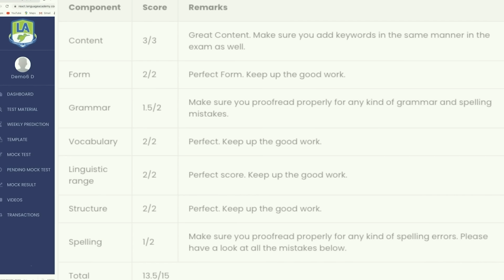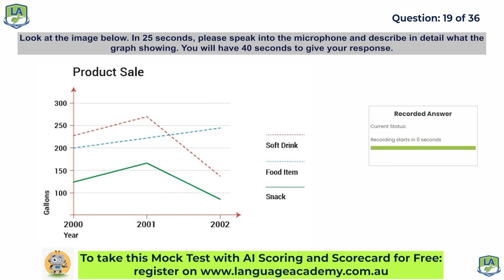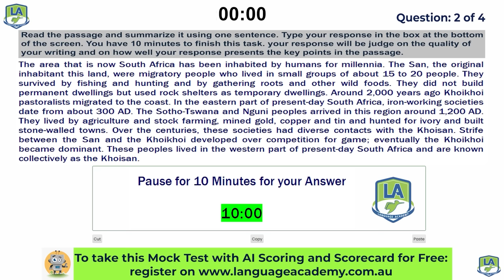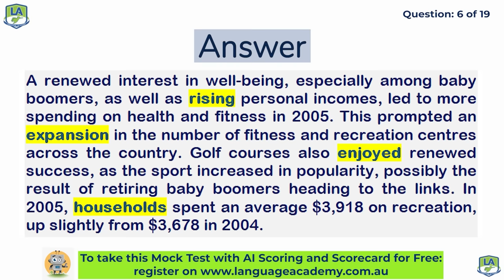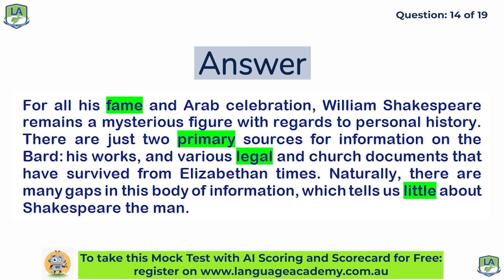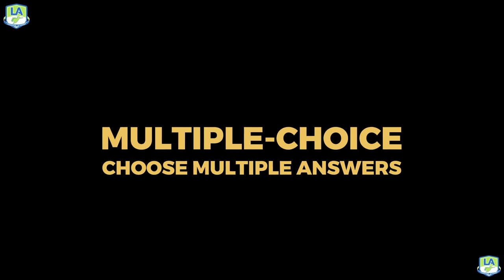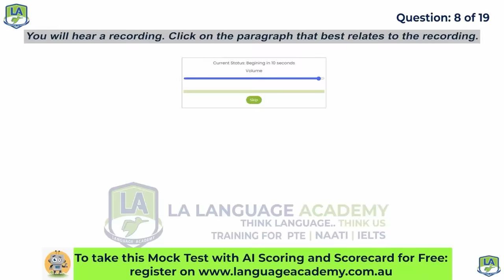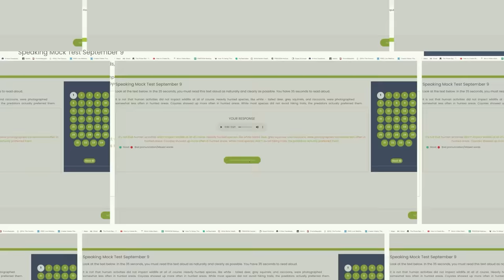PTE Full Mock Test with Answers | October 2021 | Language Academy PTE NAATI & IELTS Online Classes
𝗣𝗧𝗘 𝗙𝘂𝗹𝗹 𝗠𝗼𝗰𝗸 𝗧𝗲𝘀𝘁 with 𝗔𝗻𝘀𝘄𝗲𝗿𝘀 - 𝗢𝗰𝘁𝗼𝗯𝗲𝗿 𝟮𝟬𝟮𝟭 🎯✅

To take 𝗙𝘂𝗹𝗹 𝗠𝗼𝗰𝗸 𝗧𝗲𝘀𝘁 with 𝗔𝗜 𝗦𝗰𝗼𝗿𝗶𝗻𝗴 and 𝗦𝗰𝗼𝗿𝗲𝗰𝗮𝗿𝗱 for 𝗙𝗿𝗲𝗲, register